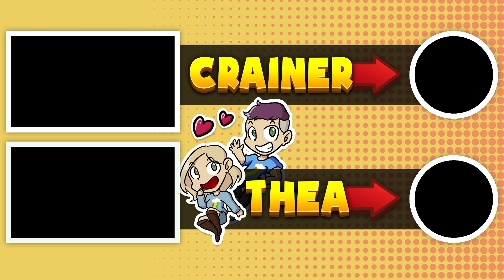I AM LEVELING UP SO FAST!! SOMEONE STOP ME - Clan Conquest #4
Leveling up skills and more SO FAST!!